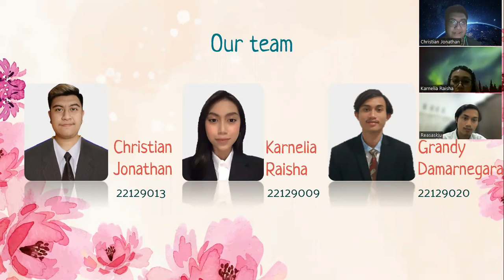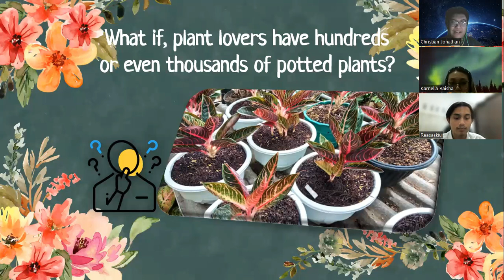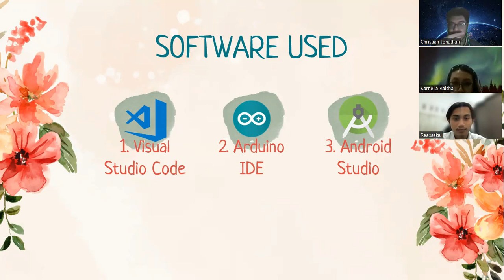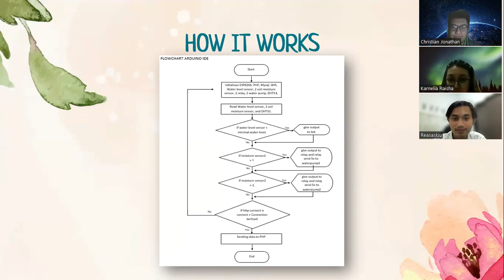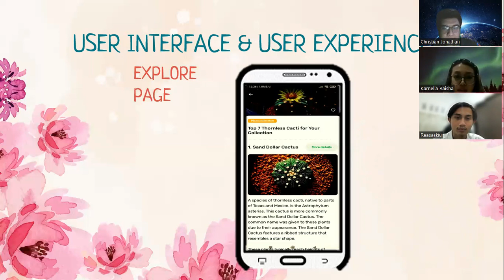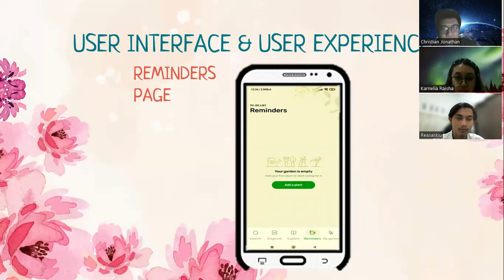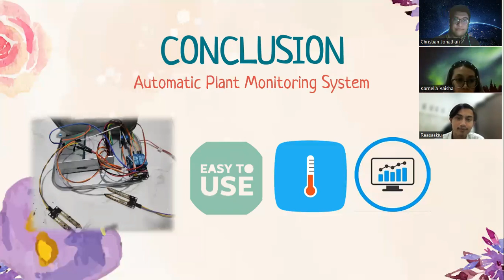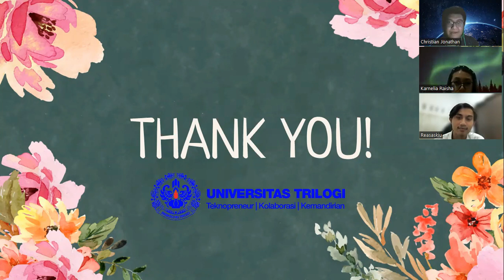TUGAS MINGGU 3 PRESENTASI IDE INOVASI TEKNOLOGI - GROUP 20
TUGAS MINGGU 3 PRESENTASI IDE INOVASI TEKNOLOGI
Materi : Biro Inovasi dan Kewirausahaan

Member :
Christian Jonathan Pascoal - 22129013
Grandy Damarnegara - 22129020
Karnelia Raisha Wullur - 22129009
Teknik Informatika - Universitas Trilogi

Kelas : Keteknososiopreneuran
Dosen  : Maulidian